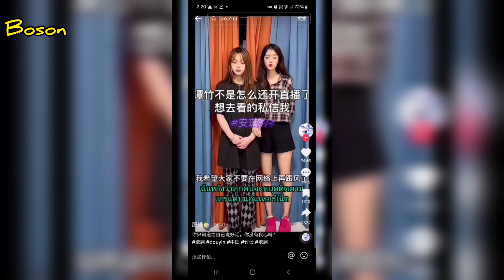2024 中国胖猫事件